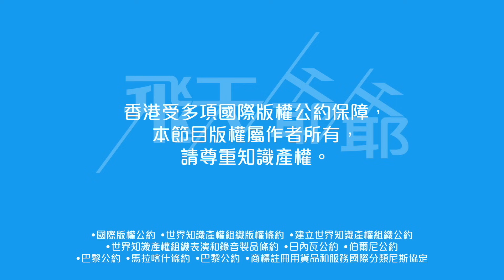《中年好聲音2》第十二集觀後感：古淖文蛻變成功陳俞霏求變不成｜安雅希感情取勝劉威煌？？？？（我認我挑剔）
由《亞洲星光大道》開始認識古淖文，到《中年好聲音2》才等到想聽到的古淖文！陳俞霏求變，但成效似乎兩邊不討好。安雅希感情導航實致名歸！劉威煌唱得好，但有我最怕「芫荽」⋯⋯